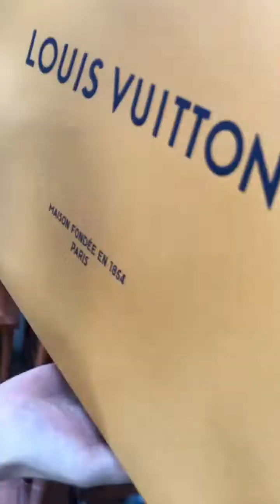來自東北的豪爽小姐姐把今年1月份花了22900買的LV onthego 包和花了49210買的IWC iw376803的海洋計時手表一起處理了#名表回收